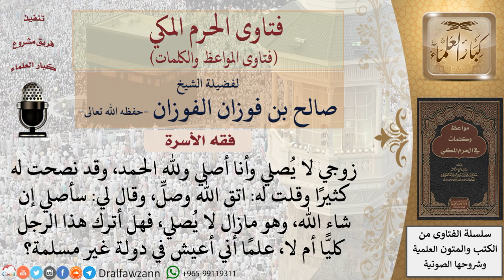ما حكم البقاء مع زوج لا يصلي؟ للشيخ الفوزان